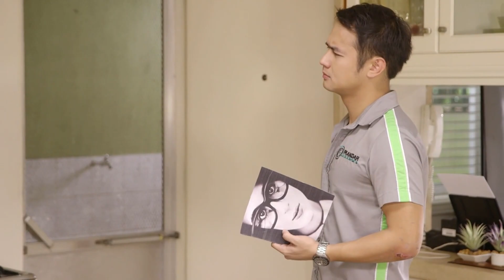Elena, ikinuwento kay Chico ang namatay niyang anak | Pamilya Ko (With Eng Subs)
Elena (Rosanna Roces) and Chico (JM de Guzman) open up about their problems. (With English Subtitles)

Episode 33 Cast:
JM de Guzman (Chico) / Arci Muñoz (Betty) / Rosanna Roces (Elena)